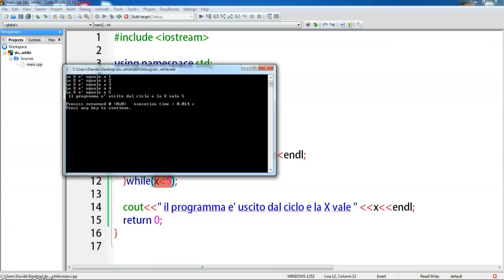TUTORIAL C++ ITA 6 - Ciclo Do While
C++ Tutorial Italiano - In questo video tutorial spiegherò come realizzare un programma C++ che utilizza il ciclo DO WHILE.